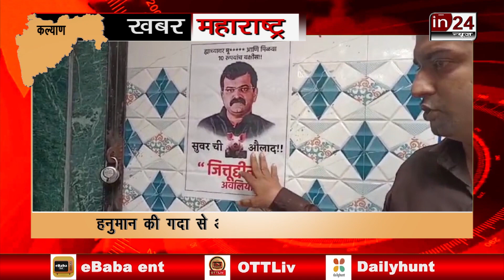Jitendra Awhad Controversial Statment: Awhad के खिलाफ पांच FIR, MNS ने खोला मोर्चा | in24news